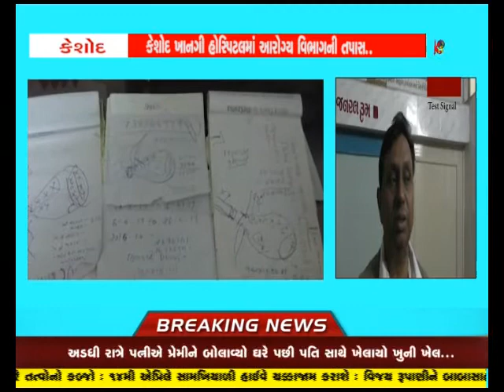KESHOD NI EK KHANGI HOSPITAL MA BHRUN PARIKSHAN ANE TENI HATYA THATI HOVATHI KARYAVAHI KARVAMA AVI